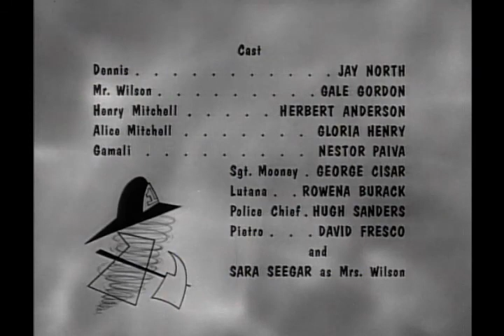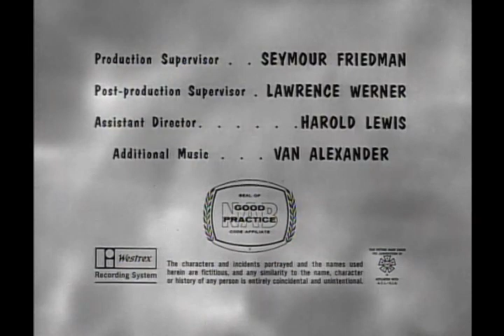Dennis The Menace - S04E06 - Dennis In Gypsyland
Mr. Wilson wants to interview several gypsies for an article he's writing, but the gypsies are suspicious of outsiders. So he disguises himself as a gypsy in order to meet with them.